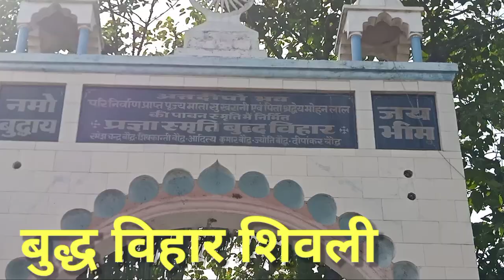Nissan Magnite Xl Non turbo My First Trip with Nissan Magnite l nissan magnite kanpur l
Get best Deal and Faster delivery of your car :- Only For Kanpur Subscriber

Agar aap kanpur se hai aur ek car lene ki soch rhe hai to aap humhare dealership ka fayda utha skte hai jisse apko maximum discount aur bahut hi kam time me apko delivery mil jaegi . so pls contact us :- , 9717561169 .

nissan 3D TEXT LETTERS
Tripod I Use
Mic I Use
For Your Car Cleaning and Safety Products
best Waxx 3m
MICROFIBER DUSTER
MICROFIBER CLOTHES
VACCUME CLEANER
MAGNITE 3D LETTERS BUY LINL

BODY COVER

TOUCH SCREEN GUARD NISSAN MAGNITE